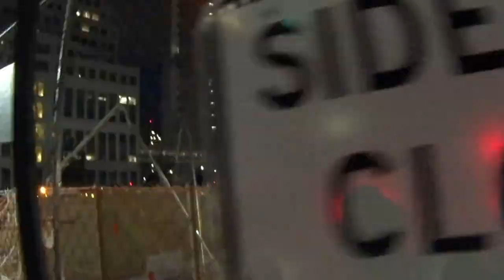Courthouse Commons Mat Pour 5/22/2021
At 5AM on May 22, Cemex and Associated readymix trucks began delivering loads to the Courthouse Commons jobsite in downtown San Diego. The site is caddy-corner from the Central Courthouse between W. Boardway and W. C Street. Once on site, five truck mounted boom pumps moved the readymix 50 ft. below street level to the foundation. Pumps ranged in size from 46 meters to 61 meters and were lined up along Union and Front Streets. The deepest part of the foundation was 14.5 ft. deep at the elevator pits. Pumping at a peak of 600CY/hour, the pour lasted 11 hours with the last finisher going home around 8PM. In total 5,450 cubic yards were placed by a 30-man placing crew, 20 finishers, 10 pump operators and a support group of 40 individuals.